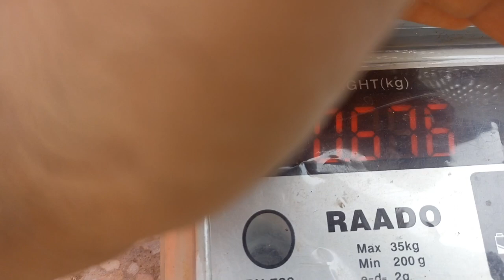Fish forming havest time